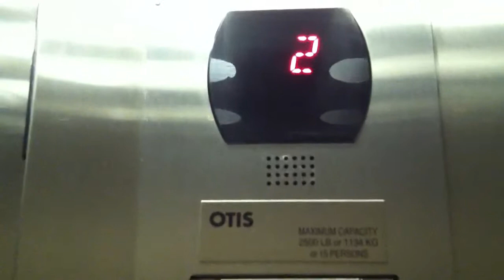Otis Hydraulic Elevator at the Skalny Welcome Center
St. John Fisher College.